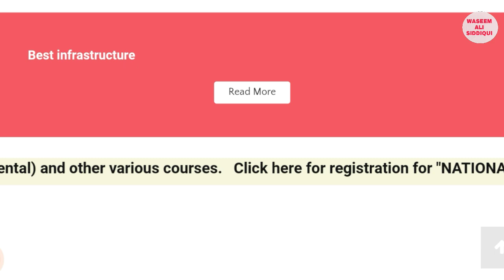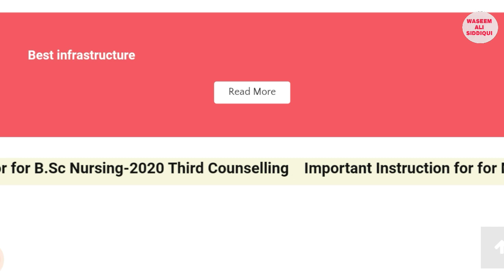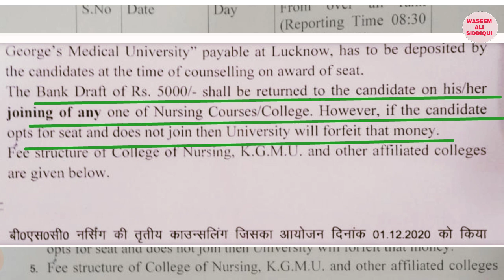KGMU BSc nursing counselling 3rd round / बीएससी नर्सिंग केजीमयू लखनऊ